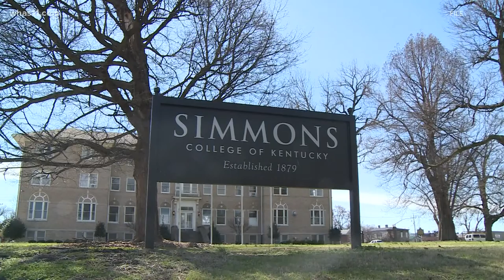Baptist Seminary coming to Simmons College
University President Reverend Kevin Cosby says the partnership will bring new investment by 2023.